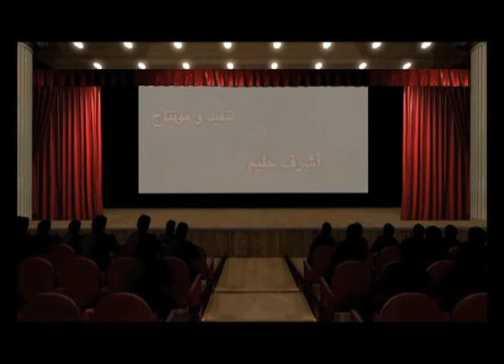Episode-7 Cinema Bzaf